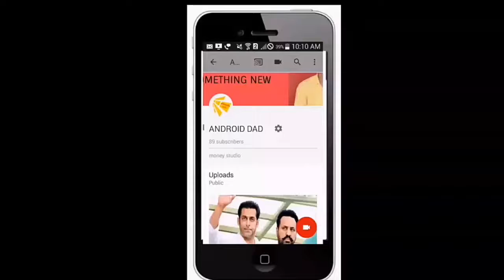FRAME LIKE TECHNICAL GURUJI (ANDROID DAD)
Namskar dosto aaj maine iss video mai apko technical guruji ke jaise starting frame ki editing or link diye h.

Or
Kerna na bhule